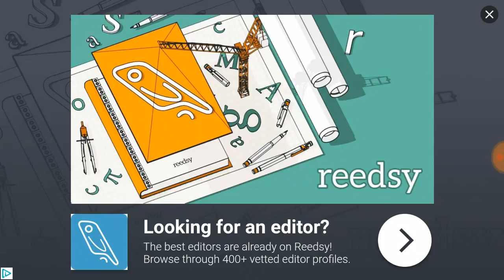Lords Mobile - Chest Opening Including 600 Champion Chests!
Hi Everyone! Join me today as I open loads of chests including 600 Champion Chests! Will the elusive crimson manes appear?